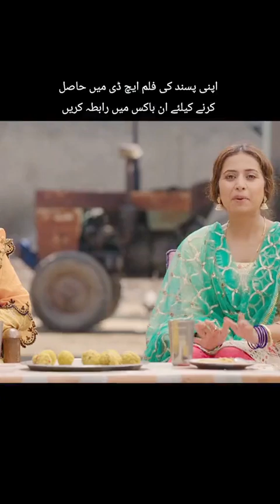Punjabi Funny video.